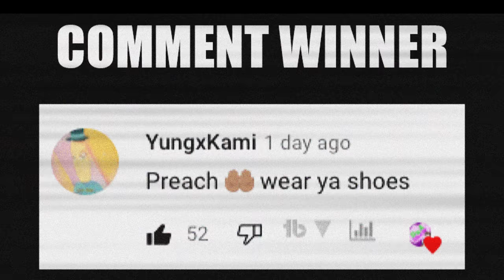Unboxing $2500 Mystery Box Of RARE Sneakers (Was It Worth It?)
Wanna learn directly from me? Join the DNA FAM & Hobby to Hustle VIP Mastermind

Air Jordan 7 Oregon PE
While an "Oregon Ducks"-esque Air Jordan 5 is rumored for a 2020 launch, the University of Oregon will soon receive a new PE in the form of the Air Jordan 7.

This pair takes cues from the school's colors sporting a vibrant yellow upper that's complemented with green accents, including school branding stamped onto the tongue. Not many details have been provided about this pair except that it's limited to only 400 pairs—presumably given out to select athletes and staff members of the institution.

As it usually is the case when it comes to "Oregon Ducks" Air Jordans, this pair is unlikely to see a retail release.

via Sole Collector

🔥🔥🔥 SHOP 🔥🔥🔥